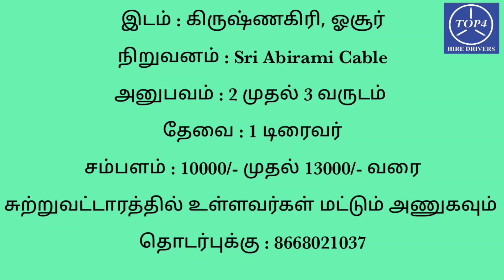டிரைவர் வேலை வாய்ப்பு தகவல்கள் (ஓசூர் & கிருஷ்ணகிரி) -Top4 Hire Drivers